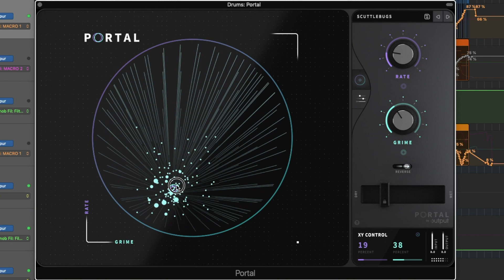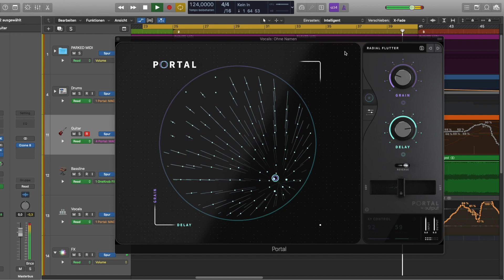Output Portal Demo - Circular Visualizer (no talking)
In this video we demo the Circular Visualizer  from the Portal Plugin from Output.